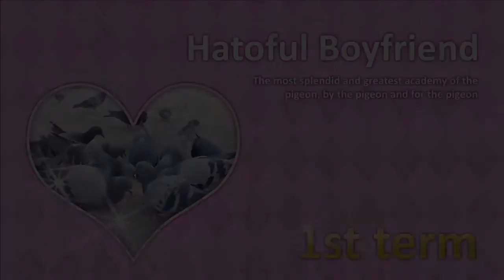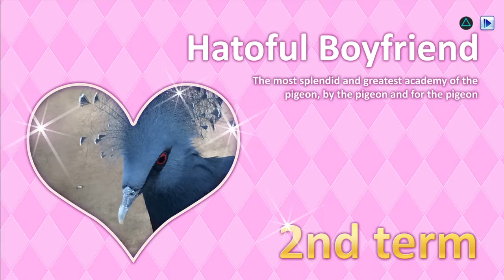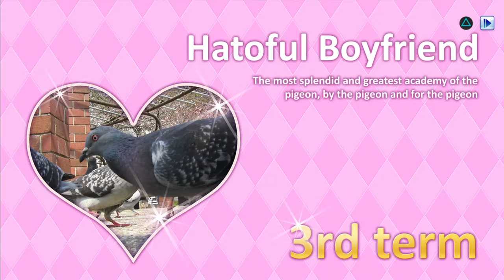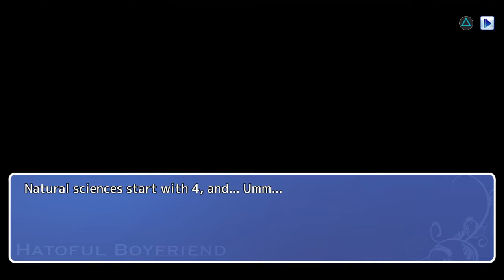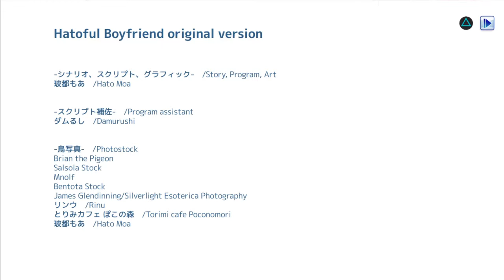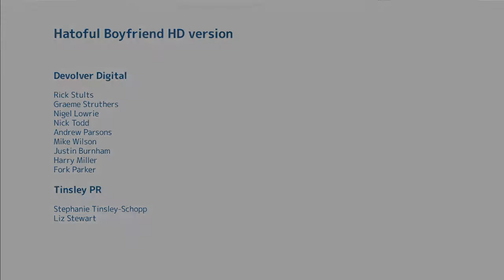Bird bf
Hey its PARANA_KATANA and im going to subdue some birds